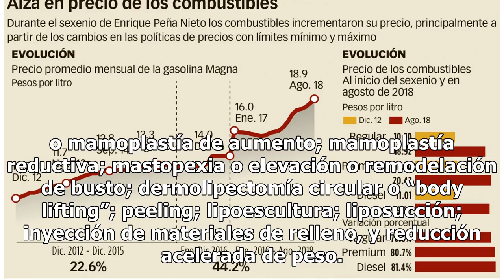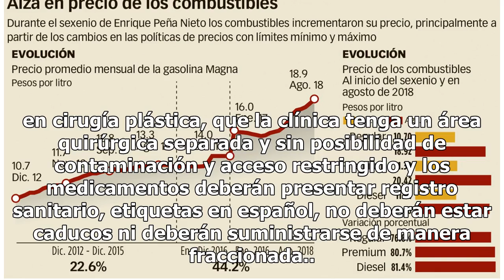Suspenden 264 clínicas de cirugía estética en México - El Diario de Yucatán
CIUDAD DE MÉXICO (El Universal).- La Comisión Federal para la Protección contra Riesgos Sanitarios (Cofepris), suspendió 264 clínicas dedicadas a la cirugía estética ubicadas en México por incumplir con medidas sanitarias. A través de una alerta sanitaria la dependencia informó que en México existen...